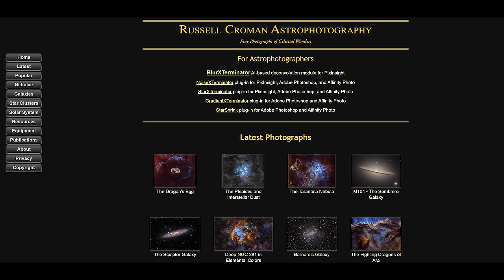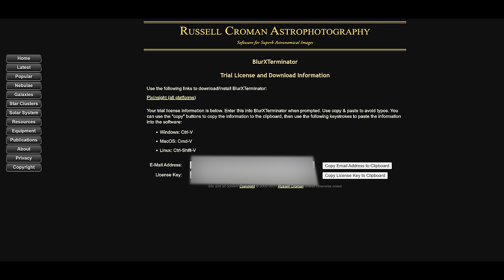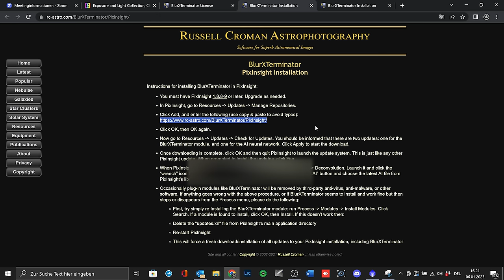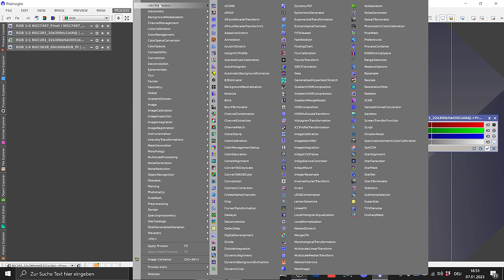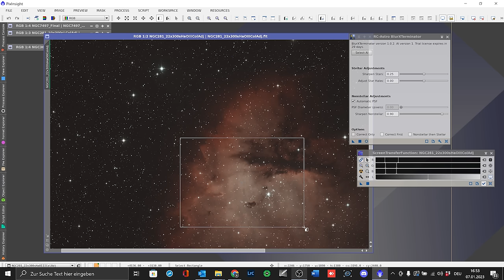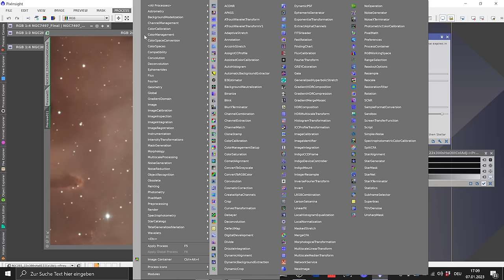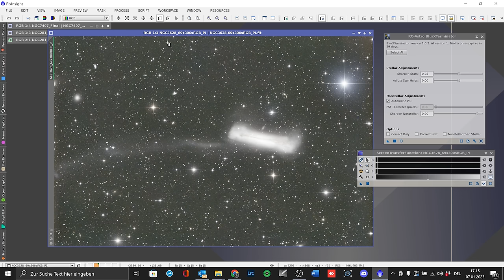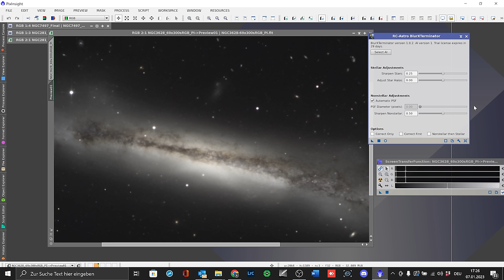BlurXTerminator BXT Deutsche Anleitung für das PixInsight Plug-In von Russell Croman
In diesem  Tutorial Video wird das Plug-In Blur X Terminantor (kurz BXT) ausführlich erklärt. Für einzelne Kapitel benutzt bitte die Kapitel Markierungen im laufenden Video. Es handelt sich um ein PixInsight Plug-In das auf einer KI/AI basiert und eine Deconvolution durchführt. Hierdurch werden Details in Astrofotos extrem hervorgebracht bzw. die Aufnahmen geschärft. Derzeit (Januar 2023) ist BXT nur für die Astrofotografie Software PixInsight erhältlich. Das Tool wurde von Russel Croman geschrieben, der schon den Star X Terminator und den Noise X Terminator geschrieben hat. Dieses Anleitungsvideo hält sich sehr an die Dokumentation des Plug-In. Es werden die Systemvoraussetzungen sowie die Installation des Plug-Ins erklärt. In einem weiteren Abschnitt erfahrt ihr welche Voraussetzungen eure Bilder erfüllen sollten, damit BXT beste Ergebnisse liefert. Dann folgt die eigentliche Erklärung des Plug-Ins und seiner Einstellungsmöglichkeiten.
Das Tutorial bezieht sich nur auf Deep-Sky Fotos also Bilder von Gasnebeln und Galaxien, die Anwendung auf Mond, Sonnen und Planetenfotos wird zwar kurz erklärt aber nicht gezeigt.
CS Frank

Inhaltsangabe
00:00 Start
00:26 Einleitung
02:33 System Voraussetzungen
04:03 Download und Installation
06:26 Ansprüche an die Bilder
13:20 Anleitung des BXT Plug-In
15:30 Stellar Adjustments
21:30 Non-Stellar Adjustments
29:52 Options
32:24 Schlusswort und Rat